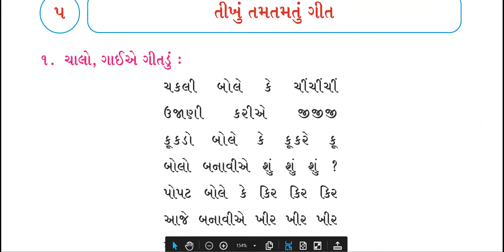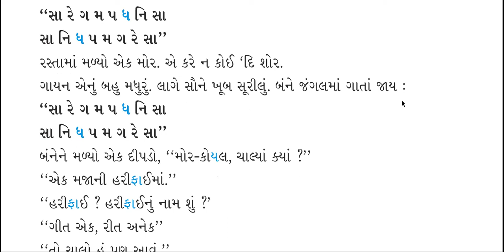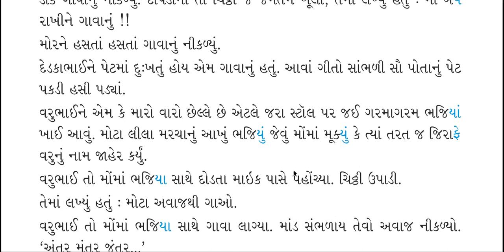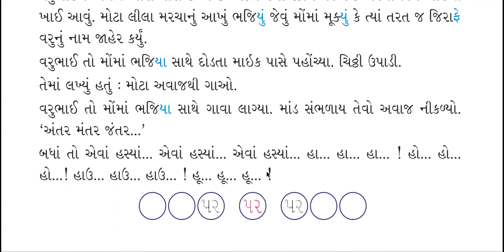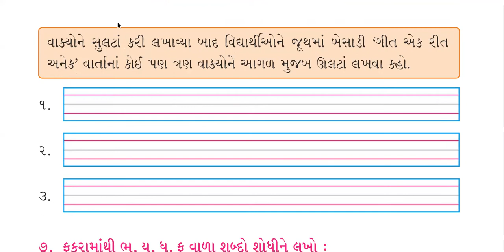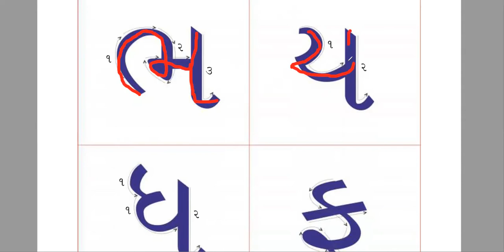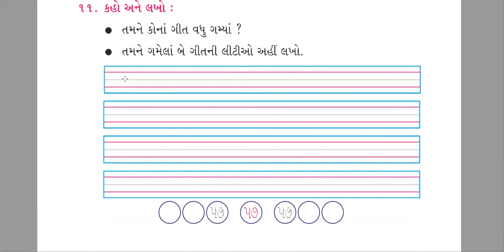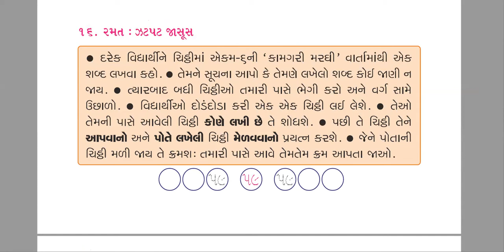STD 3 Gujarati second language Ch 5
STD 3 GUJARATI second language CH-5 Tikhu Tamtamtu Geet તીખું તમતમતું ગીત BY MONALISA LAKHLANI